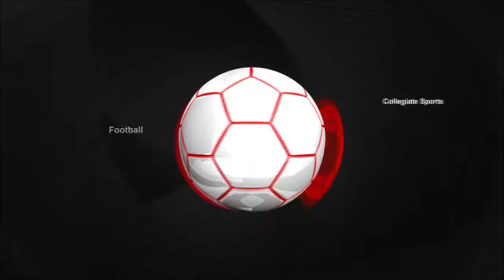The Overtime Sports Show - Oct. 11, 2013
Tonight's Overtime Sports Show, presented by NAZ Today, includes Coconino High School and Flagstaff High School football, NAU Volleyball, NAU Football, the Phoenix Suns, and a World Series prediction. Also an exclusive interview with Ken Murphy, the new coach of the NAU LadyJacks.